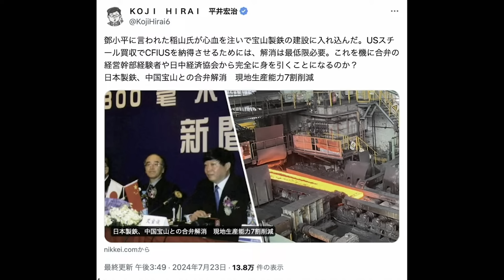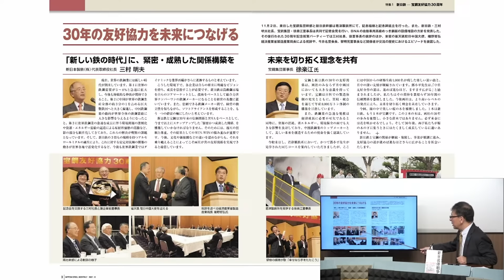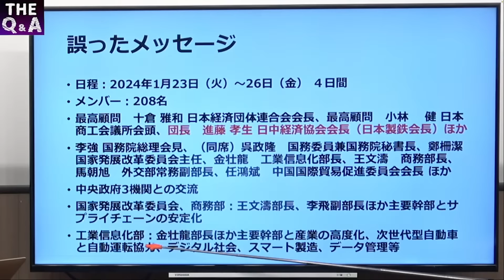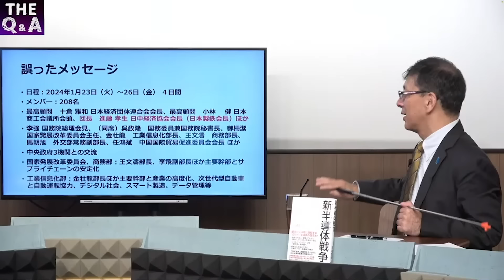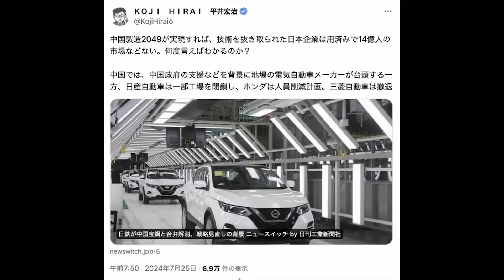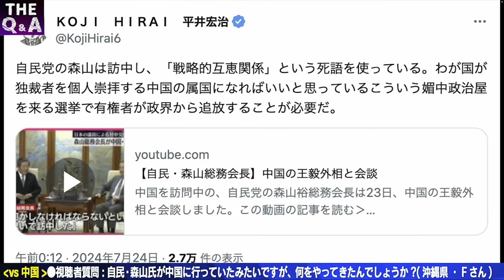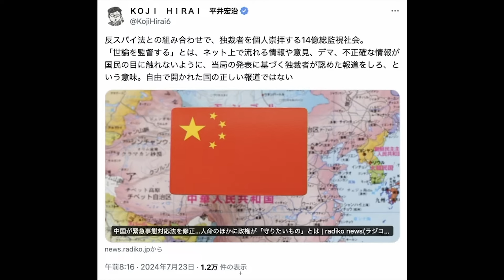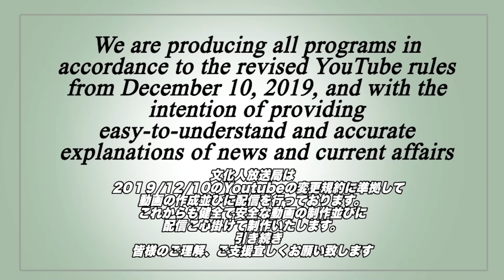日本製鉄、中国宝山との合弁解消のウラ／この時期に訪中し…自民媚中議員を実名糾弾／独裁者を個人崇拝する中国14億総監視社会 ④【The Q&A】7/26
お陰様で第4期(4月開講)を迎える令和専攻塾。装いを新たに塾生募集開始です。オンライン参加も可能。講義の翌週はオンライン振り返り講義とフリーディスカッション。OBの同窓会もあります。是非楽しい仲間を作って一緒に学びましょう。

【7/26 出演者】

　 ◎著書『トヨタが中国に接収される日』

佐波優子（ジャーナリスト）

高須 克弥 (医学博士・高須クリニック院長)
X